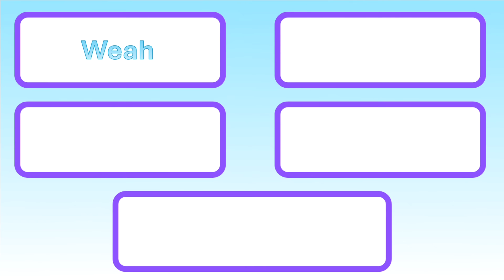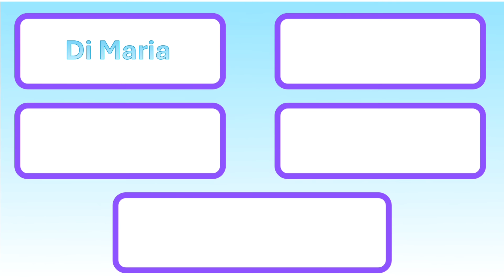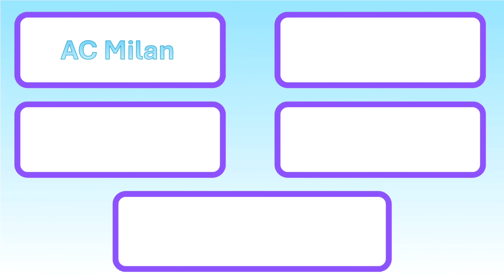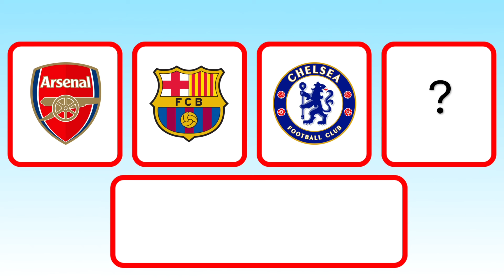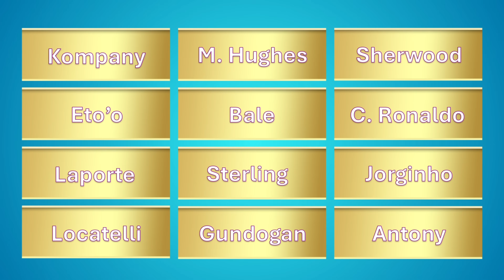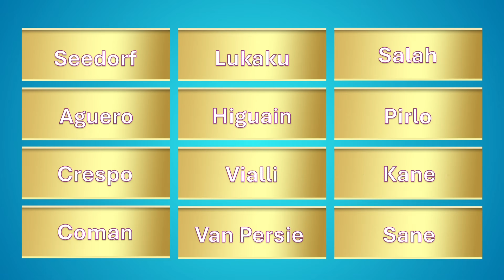FOOTBALL QUIZ ADVENT CALENDAR #6 - Worlds Hardest Football Quiz!!!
The boys are back some more football content! Today they are completing the worlds hardest football quiz!!!

Thumbnail By @ollysgraphics On Instagram!